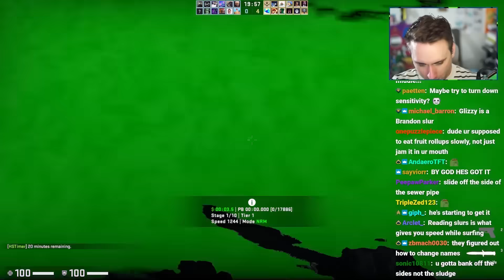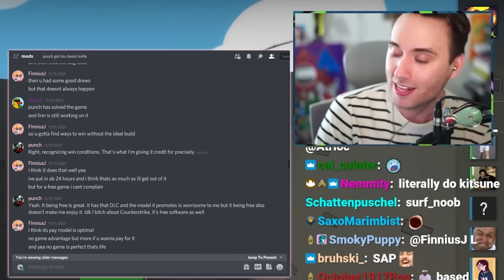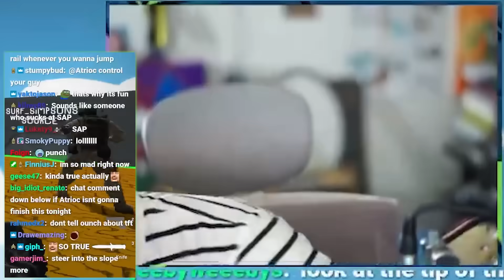If I Don't Surf, He Doesn't Eat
My moderator Punch returns to the stream for his new role as my CS:GO Surfing Coach.